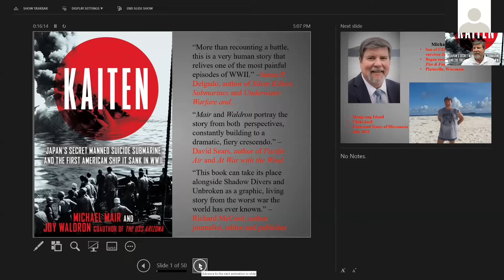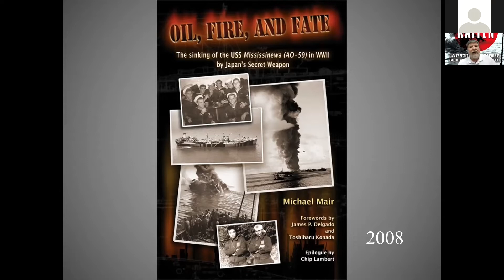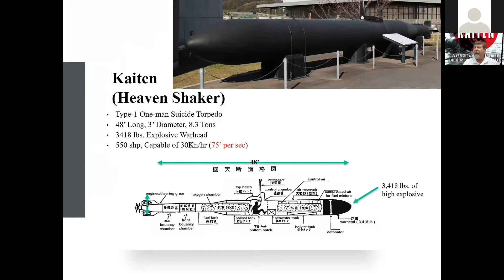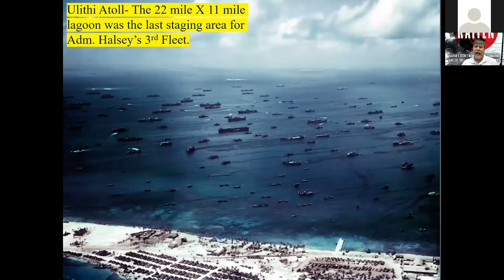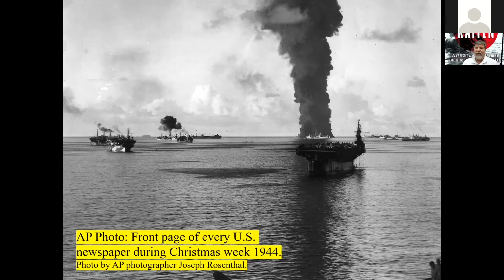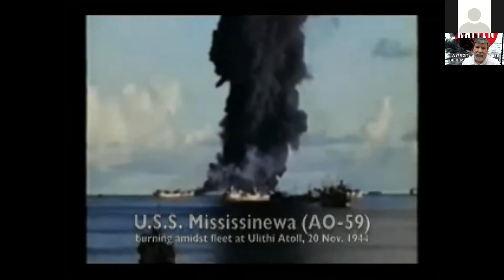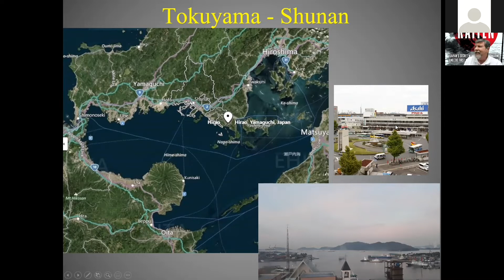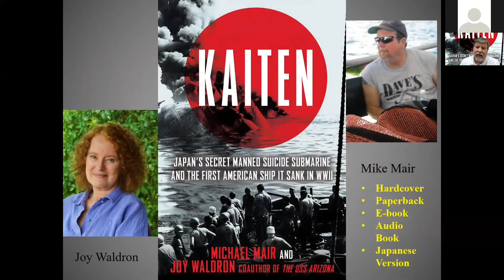Kaiten: Japan's WWII Human Torpedo that Stunned the U.S. Navy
WWII ended 50 years earlier when a stunning discovery in 1995 led to a 25-year journey for Mike Mair of Platteville. John Mair, a U.S. Navy veteran, had never revealed to Mike and his siblings the horrific sinking of his ship USS Mississinewa (AO-59) on November 20, 1944. Mike interviewed nearly 300 U.S. and Japanese veterans, reviewed naval records, made scuba dives on Mississinewa while writing the book “Kaiten.” Mike gave a historic speech in Japan in 2019. Learn how the story will continue with global connections and a worldwide film in the making.